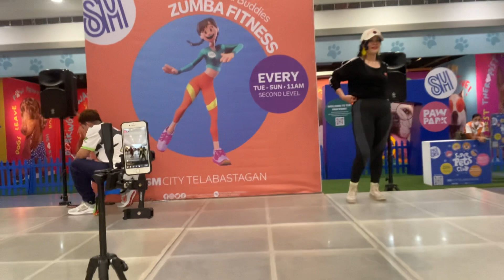WOW❣️D BEST RETRO REMIX ZUMBA DANCE WORKOUT@ SM CITY TELEBASTAGAN ON STAGE W/ ZiN JAN LOPEZ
April.2,2023SM Telebastagan/Sunday Zumba with  RETRO PRINCE
ZIN Jan Lopez, RETRO MASTER MUDRA FHER ZIN
Christopher Aguilar, ZIN Jackie Manalo, zin joj,❤️❤️❤️🤗😘👍👍👍👏👏👏thankyou sir jan, mudra, mam jack n mam joj. super enjoy kmi.❤️❤️❤️🙏# Perez Yln and Analiza Gomez😘👏🤗❤️